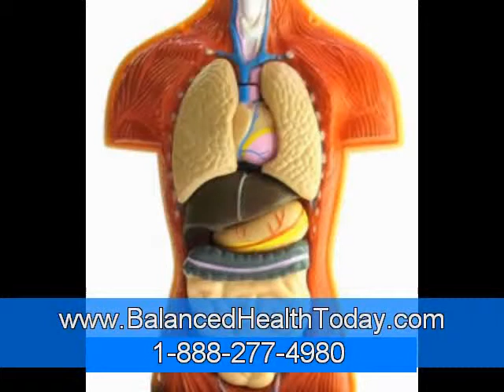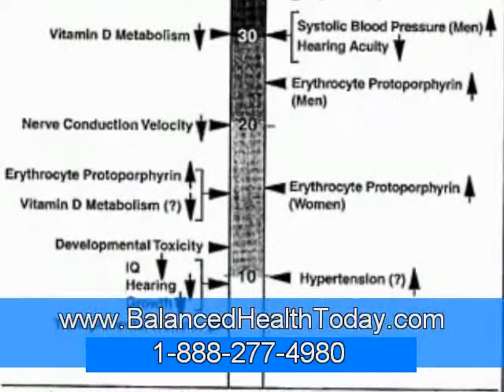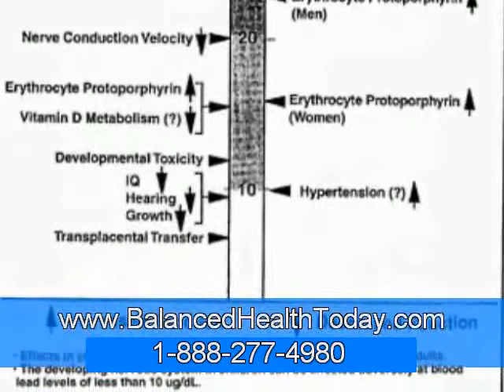Toxic Heavy Metals Found In Makeup Part 1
An environmental group in Canada has claimed that cosmetics are routinely contaminated with heavy metals.

The group, Environmental Defence has released a study, which they say reveals that heavy metals such as lead, arsenic and cadmium exceeding safe limits are used in makeup.

The group carried out lab tests of the products in six Canadian women's makeup bags, each of the 49 products was found to be contaminated.

Items tested included foundations, concealers, powders, blushes and bronzers, mascaras, eyeliners, eyeshadows, lipsticks and lip glosses.

The tests found that 100% of products tested contained nickel, 96% contained lead, and 90% contained beryllium.

At least one of the products tested contained seven of the eight metals of concern (arsenic, cadmium, lead, mercury, beryllium, nickel, selenium, and thallium).

On average, products contained four of these eight metals.

Environmental Defence executive director, Dr Rick Smith, said: "Canadians deserve to know what is in their cosmetics.

"Given the choice, we think most consumers would not put arsenic or lead on their lips and faces."